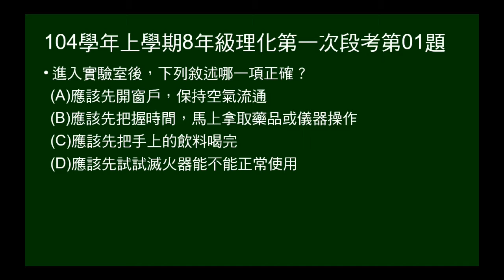104學年上8年級理化一段第01題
問進入實驗室的動作，何者正確？